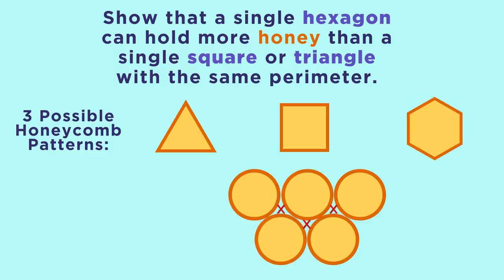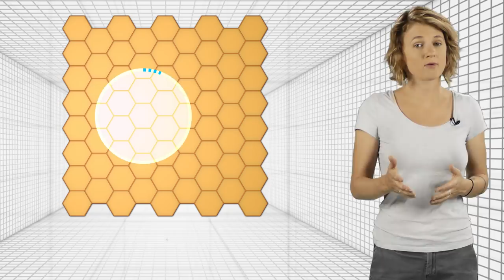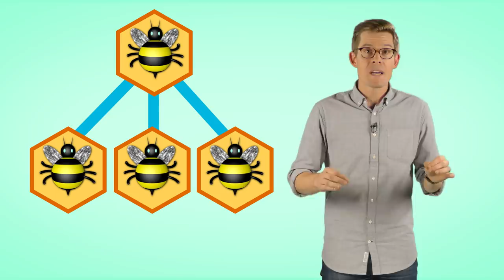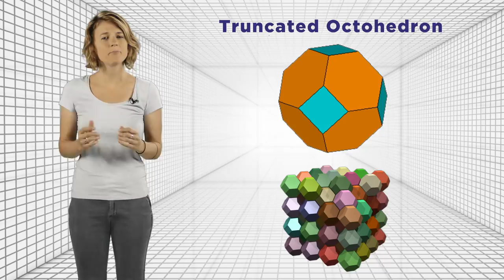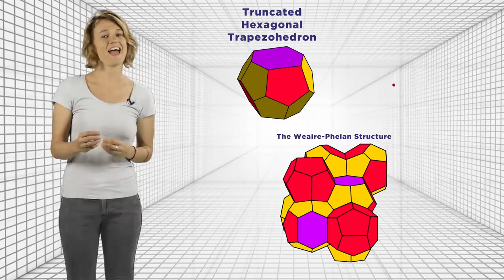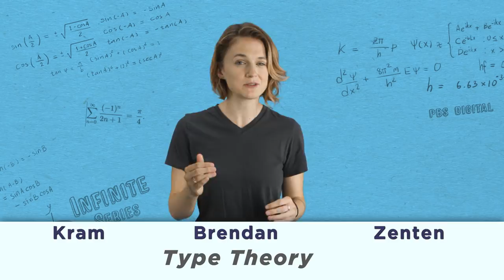The Honeycombs of 4-Dimensional Bees ft. Joe Hanson | Infinite Series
Viewers like you help make PBS (Thank you 😃) .

The image of the 3D honeycomb sheet used at 7:33 and within the thumbnail image is a recolored/modified version of Andrew Kepert's "Tesselation of space using truncated octahedra."
  The original of this image is used again at 8:33 and 9:29.

Tweet at us! @pbsinfinite

Previous Episode
Why Computers are Bad at Algebra

Why is there a hexagonal structure in honeycombs? Why not squares? Or asymmetrical blobby shapes? In 36 B.C., the Roman scholar Marcus Terentius Varro wrote about two of the leading theories of the day. First: bees have six legs, so they must obviously prefer six-sided shapes. But that charming piece of numerology did not fool the geometers of day. They provided a second theory: Hexagons are the most efficient shape. Bees use wax to build the honeycombs -- and producing that wax expends bee energy. The ideal honeycomb structure is one that minimizes the amount of wax needed, while maximizing storage -- and the hexagonal structure does this best.

Written and Hosted by Kelsey Houston-Edwards
Produced by Rusty Ward
Graphics by Ray Lux